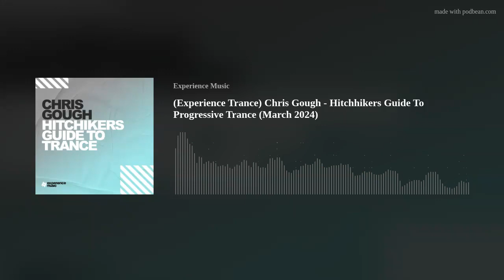(Experience Trance) Chris Gough - Hitchhikers Guide To Progressive Trance (March 2024)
Experience Music presents .

Tracklist:
1. Samu.l - Restless Dreams (Original Mix)
2. dubspeeka - Lost (Original Mix)
3. Gabriel Ananda - Rims And Prophet (Original Mix)
4. Luke Fair - Long Road (Inxec Remix)
5. Dave Seaman - Roman Casetta (Inxec Remix)
6. Chris Gavin, Tony Hell - Fog Trench (Original Mix)
7. Scuba - Too Strong (Original Mix)
8. Scuba - Hardbody (Original Mix)
9. Catz 'n Dogz, KiNK - Bad Love (Original Mix)
10. Solomun - YesNoMaybe (Dub Mix)
11. Jamie Jones - Tonight In Tokyo feat. Luca C (Breach Remix)
12. Sante, Frank Lorber - All About (Original Mix)
13. Joel Mull - Tintins Journey (Original Mix) with Azari & III - Indigo (Acapella)
14. Dave Seaman, Funkagenda - Naughty Forest (Original Mix)
15. One Million Toys - Ohara (Original Mix)
16. Pedestrian - Hoyle Road (Original Mix)
17. Cat Power - Cherokee (Nicolas Jaar Remix)